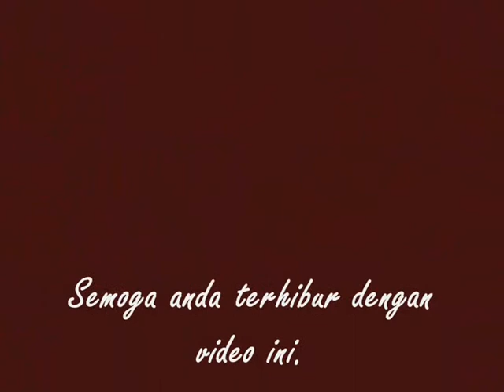Hanya Di Mercu - Indra Hamzah & Fairus Adam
Lagu yg dinyanyikan semasa sesi karaoke di rumah Indra..
Seperti biasa, Indra menyanyikan lagu ini dengan cukup baik sementara saya merosakkan lagu ini kerana saya tidak berapa tahu lagu ini..
Hehe..
Selamat menonton!!!